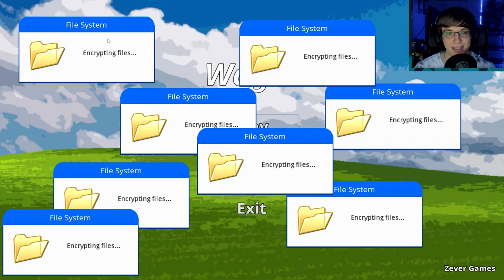A GOOSE HACKED MY PC IN THIS ROGUELIKE! | Wager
Wager is a roguelike about winning a game of dice against a hacker goose.

This game looked super interesting so I wanted to try it out and give you all my first impressions!

| SOCIAL LINKS |